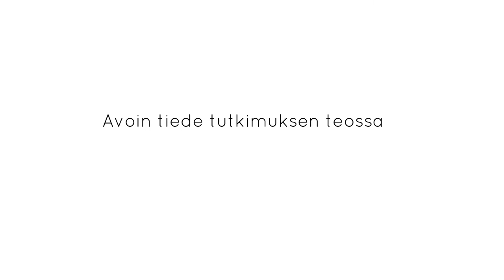Avoin tiede tutkimusprosessissa: hyödyt, haasteet - Juha Haataja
Opetusneuvos Juha Haataja kertoo millaisia hyötyjä ja haasteita avoimeen tieteeseen kuuluu ja kuinka se vaikuttaa koko tutkimusprosessiin.